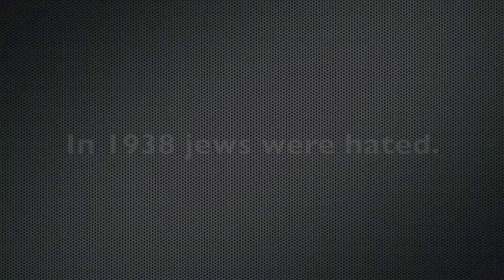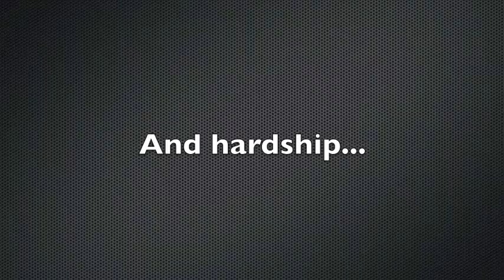berlin boxing club movie trailer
made this for a class project.